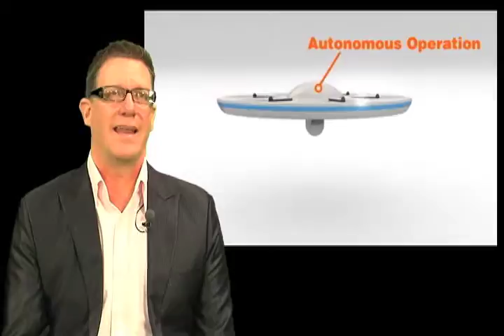One Platform, Many Uses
"What markets and tasks is AEVA designed to serve?